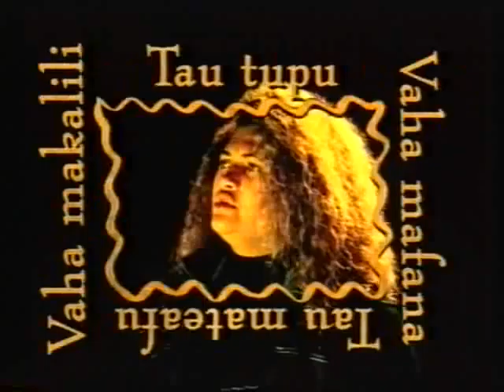Fuemana - Seasons (1994)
Fuemana - Seasons, from the album New Urban Polynesian, released on Deepgrooves, 1994. Featuring Phil and Christina Fuemana.

Taken from TV3's show Frenzy, screened 19 Feb 1995.